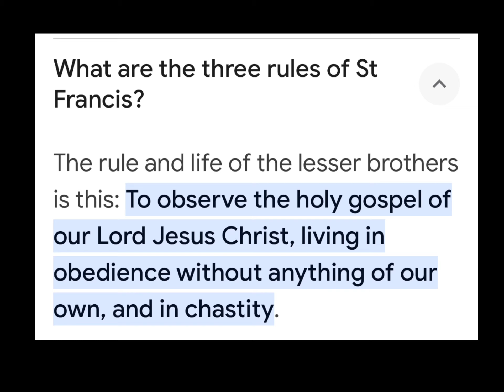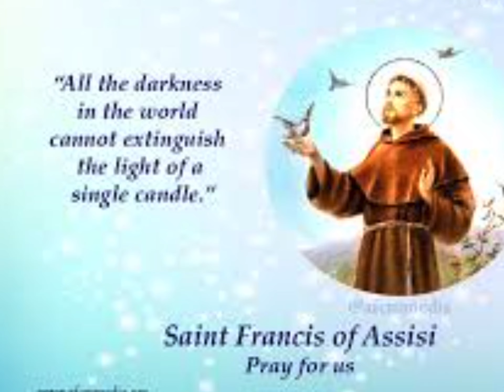St. Francis of Assisi